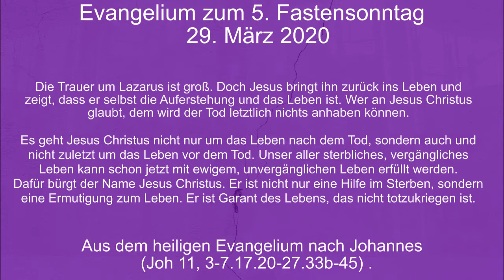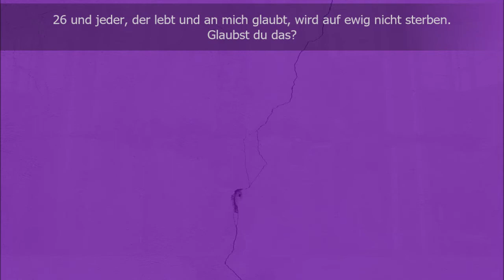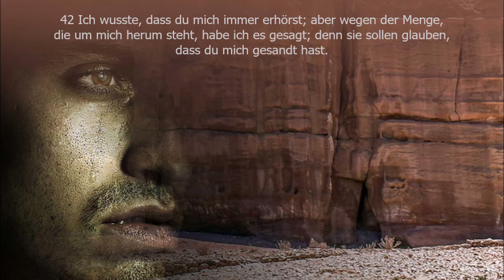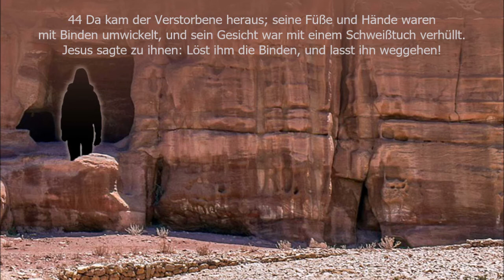Evangelium Sonntag 29. März 2020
Die Trauer um Lazarus ist groß. Doch Jesus bringt ihn zurück in Leben und zeigt, dass er selbst die Auferstehung und das Leben ist. Wer an Jesus Christus glaubt, dem wird der Tod nichts anhaben können.
Es geht Jesus Christus nicht nur um das Leben nach dem Tod, sondern auch und nicht zuletzt um das Leben vor dem Tod. Unser aller sterbliches, vergängliches Leben kann schon jetzt mit ewigem, unvergänglichem Leben erfüllt werden. Dafür bürgt der Name Jesus Christus. Er ist nicht nur eine Hilfe im Serben, sondern eine Ermutigung zum Leben. Er ist Garant des Lebens, das nicht totzukriegen ist.